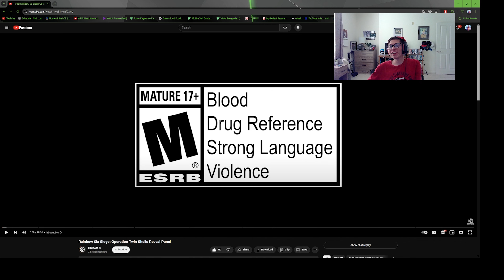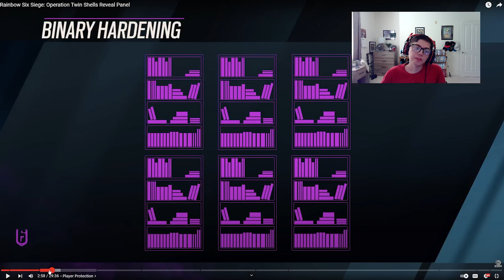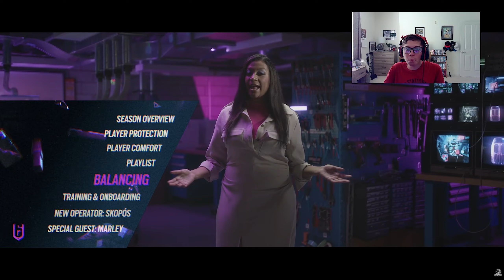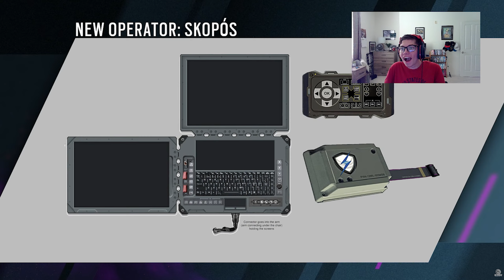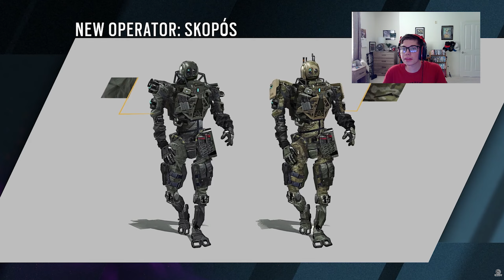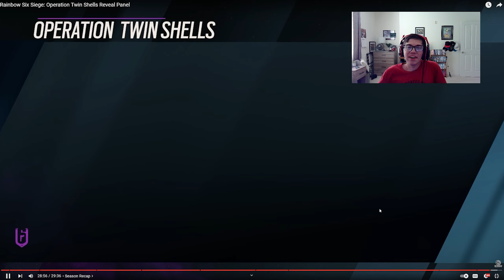Lil Crip Reacts to Rainbow Six Siege Twin Shells Reveal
Hola Cripple Gang!

Welcome to my Lil Crip channel!
Today's video I react to the new Rainbow Sis Siege season called "Twin Shells."
I can't believe there will be a cripple operator!
I hope you all enjoyed the video and have a good day!

My Links